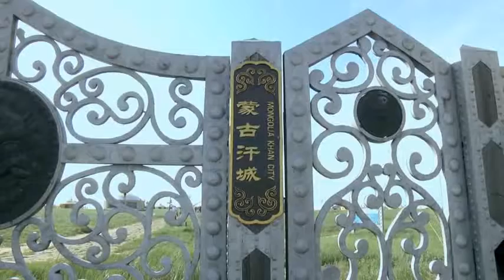2012 Genghis Khan MTB Adventure&Grassland Extreme Marathon-documentary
Genghis Khan MTB Adventure
★Cross the vast Mongolian grasslands -- trace the prints of Genghis Khan
★206KM and 86KM  mountain bike stage race over three days-long distances for professional amateurs,short distances for the beginners
★Participants: high level Chinese and foreign amateur bikers, adventure travelers looking for a special experience
★Great event atmosphere! -- Stay the night in Mongolian yurts, bonfire party and traditional Mongolian food
★A challenge of the body and adventure of the mind
Genghis Khan Grassland Extreme Marathon
★Experience the greatness of nature while taking on the ultimate physical challenge
★Feel free running on the green plains of Inner Mongolia - a truly unique experience which none other Marathons can match
★International certificate issued to all 42km runners
★Choose from Full Marathon (42km), Half Marathon (21km) or a 10km race
★Attractive setting in a landscape of stunning open views and of grassy hills with grazing cattle and horses along the way.